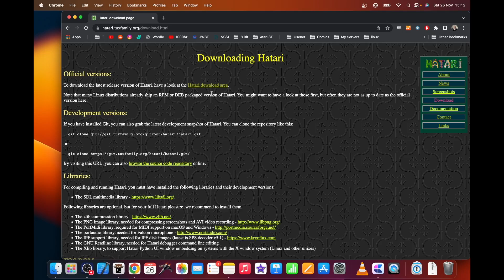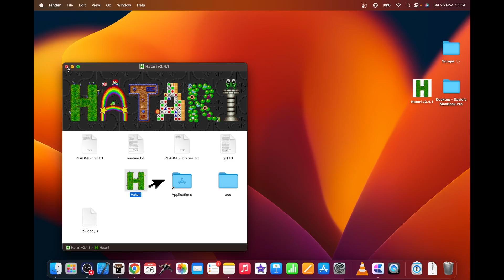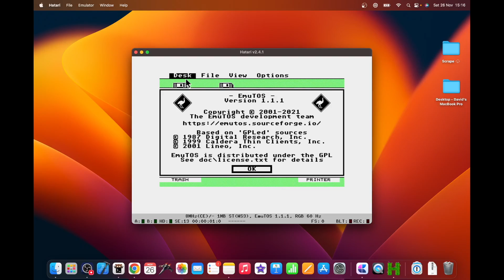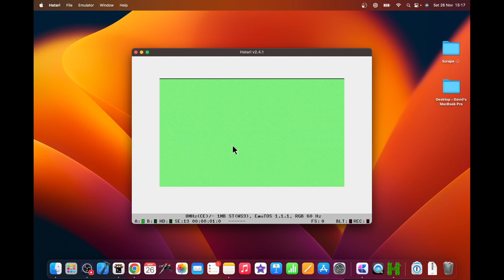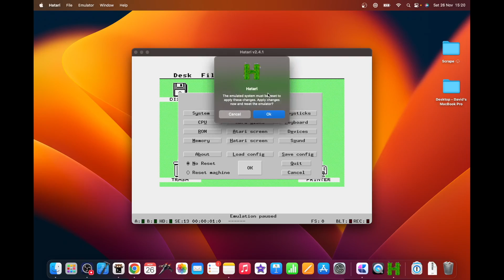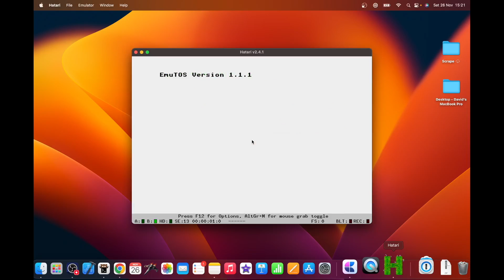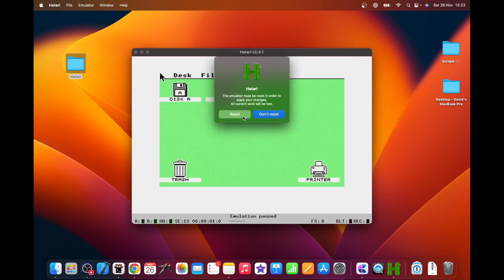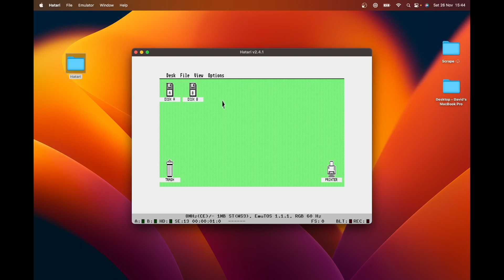Hatari #01, Installation and initial configuration HD 1080p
The first episode in a mini series about the Hatari, Atari ST emulator. In this video we install Hatari on a mac (Linux and windows also supported), talk about ROMS and configure an Atari STe system.